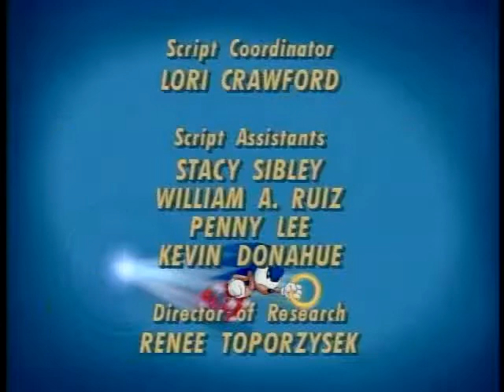Sonic the Hedgehog - S01E08 - Harmonic Sonic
Robotnik has activated the Skyspy satellite to find Knothole. Sonic and Rotor work to take out the Skyspy before it's too late.